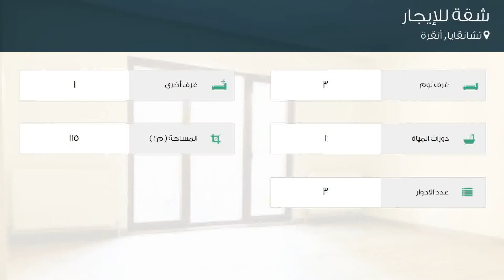شقة للإيجار في شارع 69 - سوكاك, تشانقايا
تفاصيل العرض:-

رقم: 3075575

ميزات:-

3 الغرف, 1 غرف أخرى, 1 عدد دورات المياه, 3 عدد الأدوار, غاز, سكني, صالة